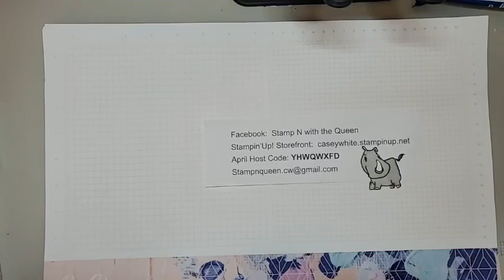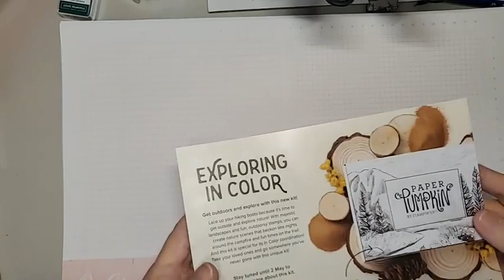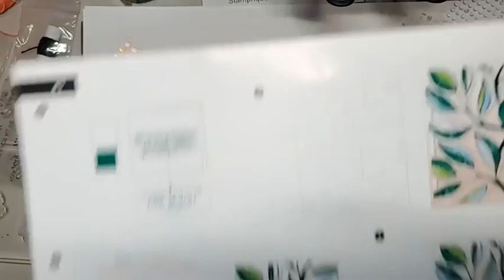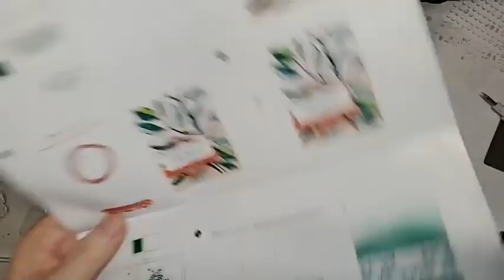PP All the LIttle Things Apr2023 42423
Assembling April 2023 Paper Pumpkin kit - All the Little Things and the storage insert that comes with it.